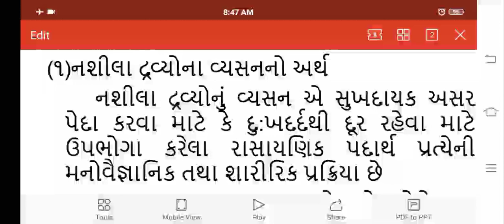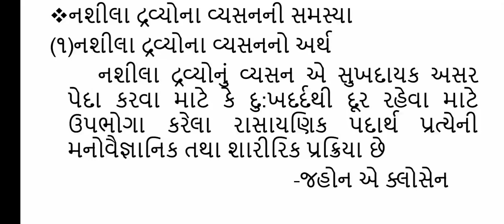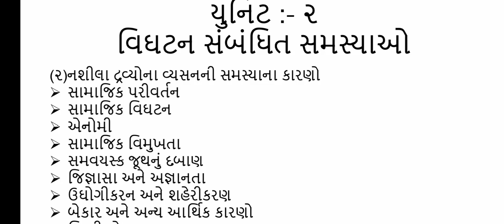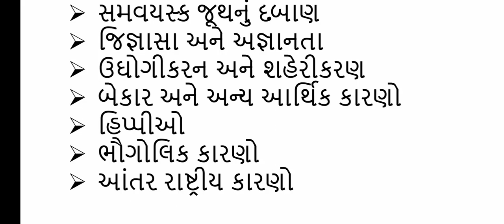B.A. Sem-4 Sociology Paper-9 Unit-2 Lecture-5.7 By. Trusha B. Kumbharana